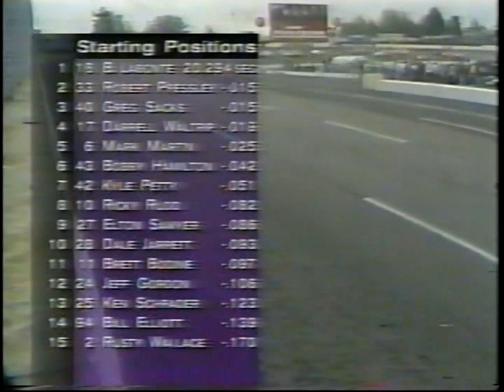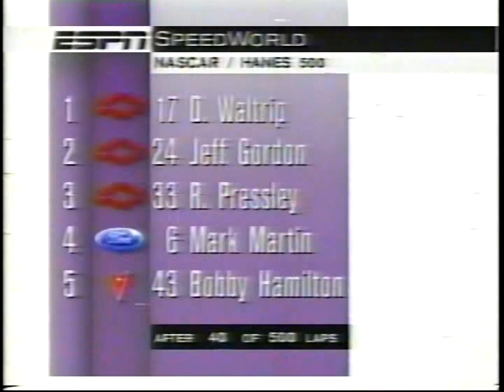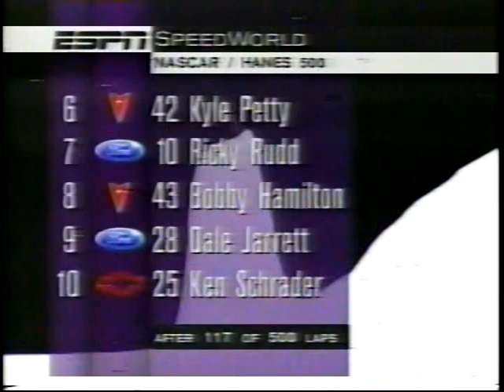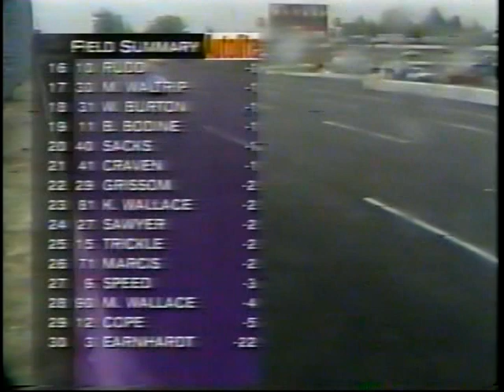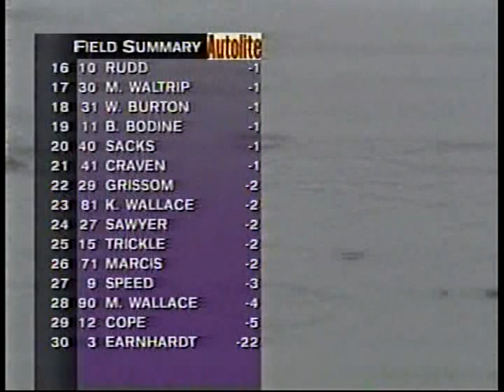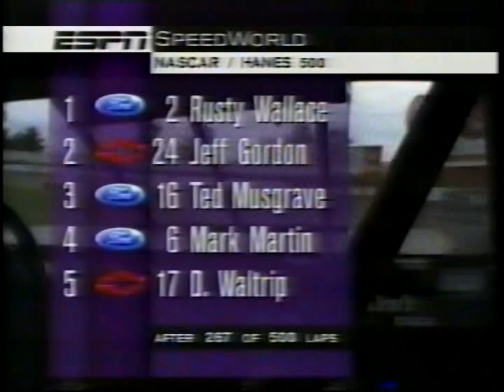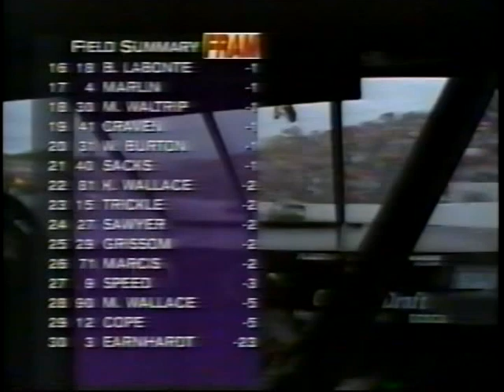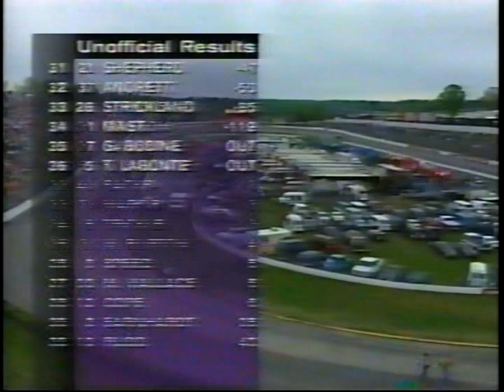1995 Hanes 500 @ Martinsville (Raw Satellite Feed) - Nascar Winston Cup Series